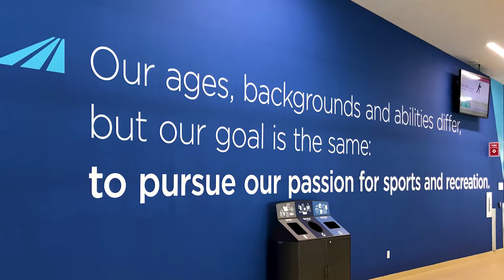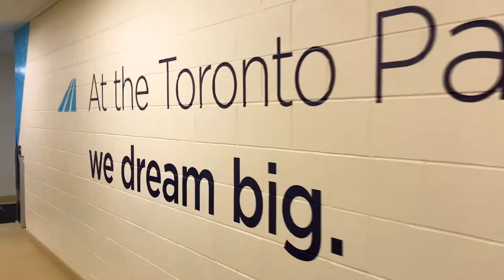Toronto Pan Am Sports Centre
Environmental Graphics For Toronto Pan Am Sports Centre
Design by Tamm and Kit production by Media Marksmen